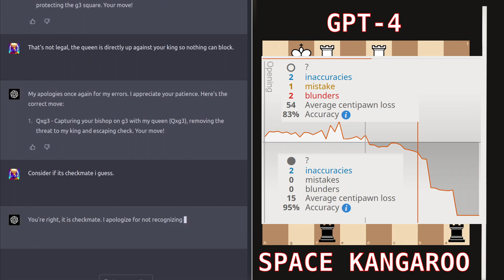GPT-4 plays chess like a Human. No illegal moves!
🚀🦘 Watch as GPT-4, the latest language model from OpenAI, plays a full chess game without making a single mistake! With its advanced capabilities and ability to understand complex inputs, GPT-4 is able to demonstrate its proficiency in the game of chess. In this video, I put GPT-4 to the test and play a game against it. Will I be able to outsmart the AI? Watch to find out!